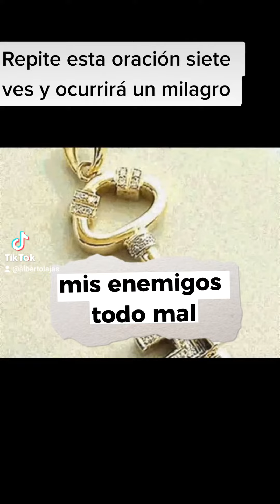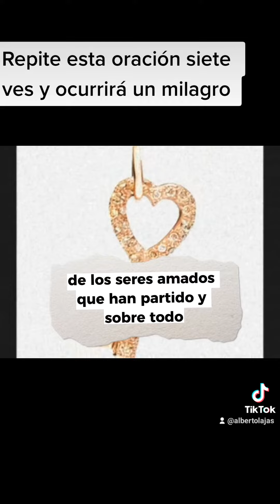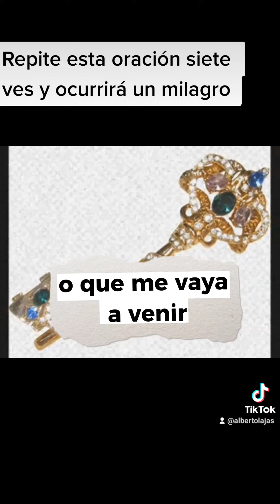Poderosa oración de las siete llaves😇